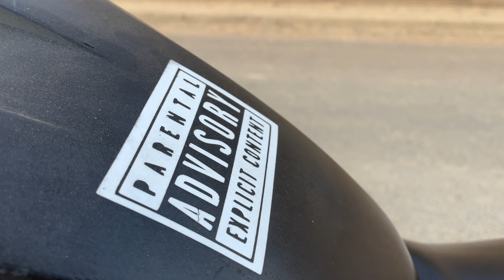Honda Hornet 2017 model completely Modified | My Ank